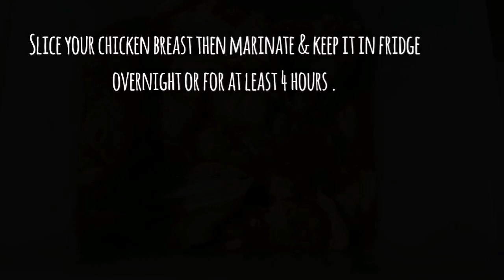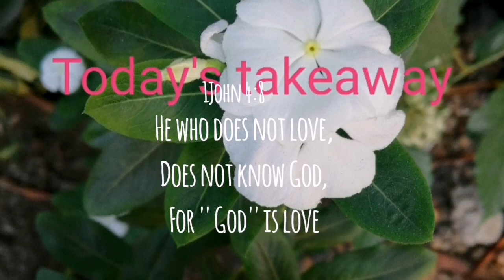Chicken strips recipe/Masarap kahit walang sauce/ Popeyes chicken strips like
Good day everyone. Today lunch is ready, I prepare crispy and delicious chicken strips.
It's time to turn your simple fried chicken strips recipe into something you will enjoy and will satisfy your appetite.

INGREDIENTS & MEASUREMENTS
 Marinated chicken overnight or for at least 4-5 hours
      8 chicken strips
      1 tsp salt
      1/2 tbsp turmeric powder
      1 tsp pepper
      1 tbsp garlic powder
      1/2 tbsp baking powder
      1 cup water

  EGG WASH
       2 large-sized eggs
       1 cup of soda
       1 cup APF
       1 tbsp seasoned salt
       1/2 tbsp garlic powder

  SEASONED FLOUR
       1&1/2 cup flour
       1 tbsp garlic powder
       1 tbsp pepper
       1 tbsp paprika
       1 tbsp chilli powder
       1 tbsp seasoned salt
        Mix this together.

 Deep fry in medium heat.

I hope you enjoy this video and our today's takeaway.

                                   1 JOHN 4:8

 He who does not love, does not know GOD,  for "GOD" is love.